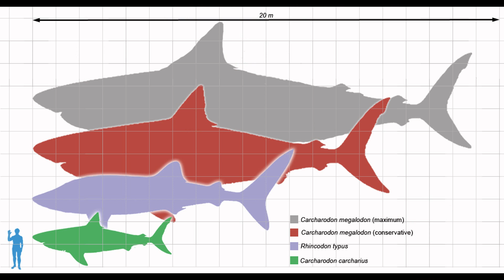Prehistoric Predators The Megalodon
Megalodon The Worlds BIGGEST Shark

World's Biggest Shark The MEGALODON

Brazilian Footage of Megalodon Shark Week 2013

The Megalodon Shark

Megalodon the Biggest Shark Ever

Megalodon Found! Megalodon The Monster Shark Lives!

World's Biggest Shark EVER! Megalodon

The Nightmarish Megalodon

C. Megalodon is regarded as one of the largest and most powerful predators in vertebrate history,and likely had a profound impact on the structure of marine communities. Fossil remains suggest that this giant shark reached a maximum length of 14--18 metres (46--59 ft), and also affirm that it had a cosmopolitan distribution. Scientists suggest that C. Megalodon looked like a stockier version of the Great White Shark, Carcharodon Carcharias.